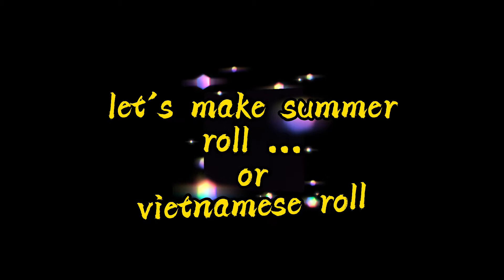fresh spring roll with shrimp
They are great as a cool summertime appetizer, and are delicious dipped in one or both of the sauces.